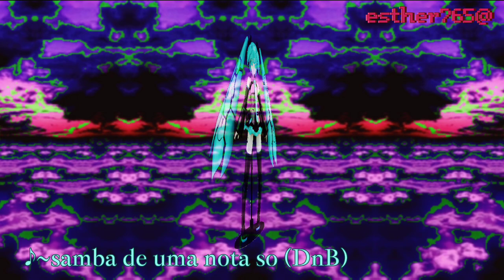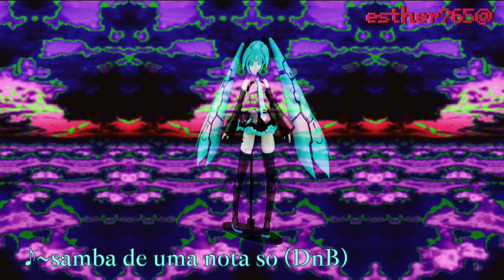e-dventure • esther765 (FULL ALBUM STREAM)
*TRACKS:*
1. Dorcelessness [00:00]
2. HUMBER [3:20]
3. Pvssyeating [6:05]
4. Polygamy [9:06]
5. Anamnosia [11:51]
6. Sugar Dance [13:53]
7. Fade [18:27]
8. Esther's Self-Ratio Svicide [21:21]
9. VAI DAR PROBLEMA (DnB) [26:30]
10. samba de uma nota só (DnB) [28:49]

Flora (my dear little bitxh-wife-sister)
Juvi
MC LIPEX
Nara Leão
iroha(sasaki)

*Samples used:*
Amen Brother - The Winstons
Musica Perditionem (Acústico) - Saint Juvi
Novinha do ABC/Vai Dar Problema - MC LIPEX
Samba De Uma Nota Só - Nara Leão
Meltdown - iroha(sasaki)